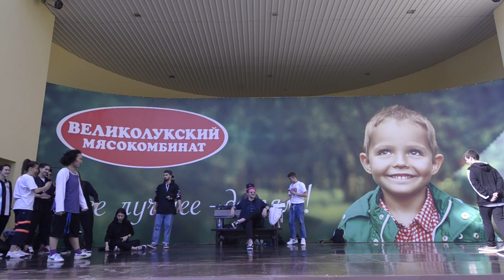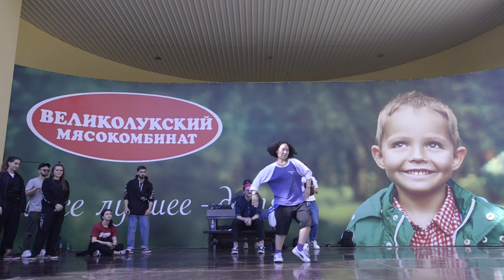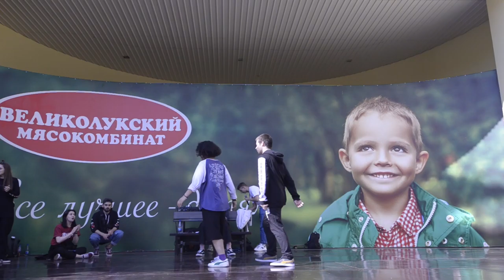Battle M | 1/4 | Пери (win) vs Макс